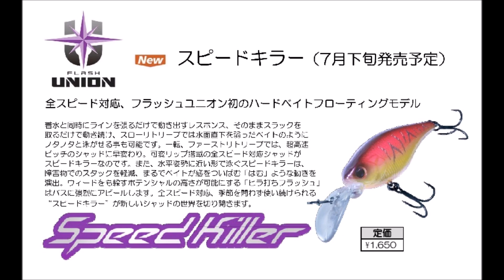フラッシュユニオン 「スピードキラー」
FLASH UNION「SPEED KILLER」
フラッシュユニオン初のハードベイトが登場
2016年7月下旬発売予定